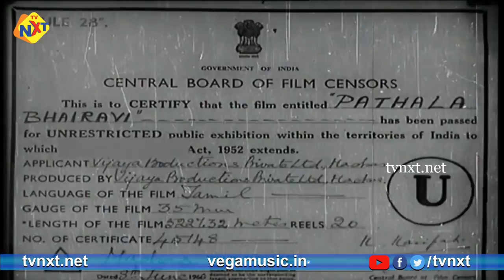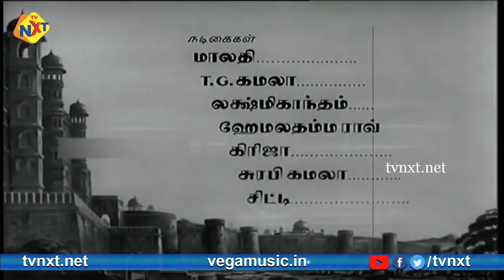Pathala Bhairavi - பாதாள பைரவி Tamil Full Movie || N. T. Rama Rao, S. V. Ranga Rao || Tamil Movies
Watch & Enjoy Pathala Bhairavi - பாதாள பைரவி Tamil Full Movie || N. T. Rama Rao, S. V. Ranga Rao || Tamil Movies

Movie Name : Pathala Bhairavi - பாதாள பைரவி
Director : K. V. Reddy
Producer : Aluri Chakrapani, B. Nagi Reddy
Starring : N. T. Rama Rao, S. V. Ranga Rao, K. Malathi And Others
Music Director : Ghantasala
Cinematography : Marcus Bartley
Story : Pingali